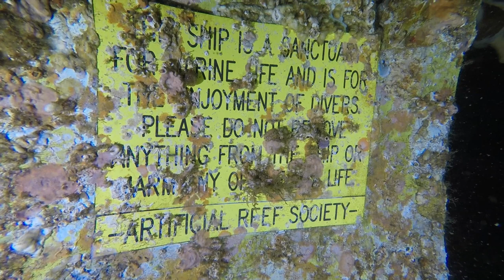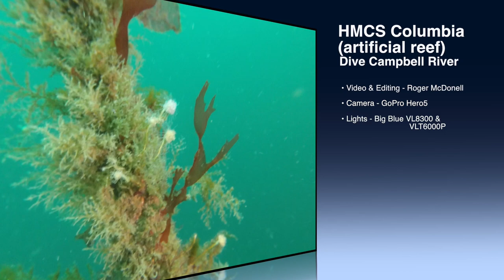Dive Campbell River - Columbia Wreck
The artificial reef H.M.C.S Columbia was sunk in 1996 between Quadra and Maud Islands. With the top deck available at 60-80 feet, it is in an area with minimal current so is an easy intermediate dive.